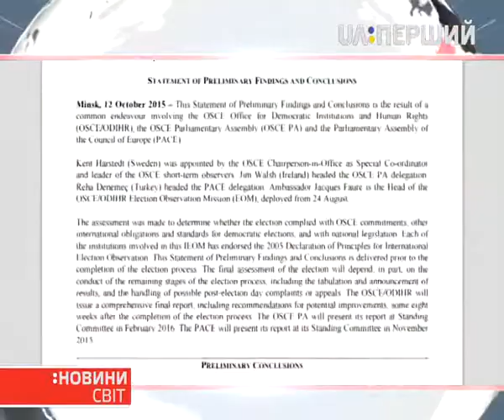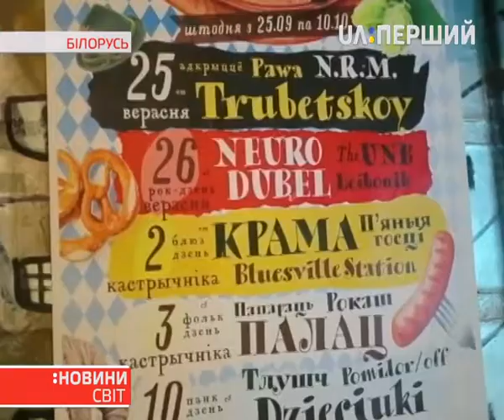Новини. Світ. 12 жовтня 2015